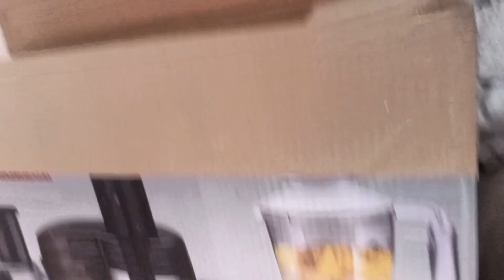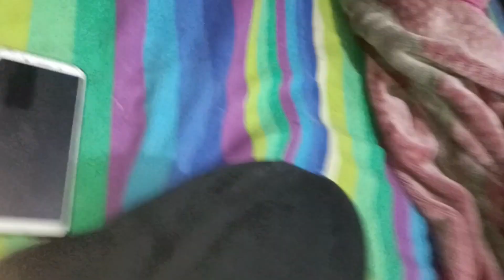Eman ne first Time MAMA Bola🥰🥰Haider shah vlogs|Daily vlog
Aj Eman ne pehli dafa  Mama bola
buht khushi hoi
ma bap ko real me buht khushi milti hai jab unka bacha bolna start hota hai